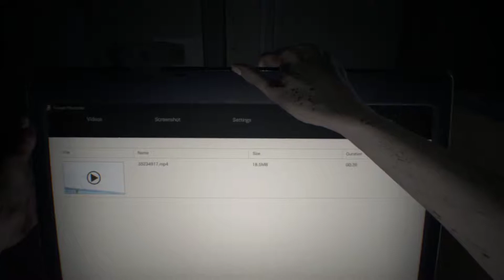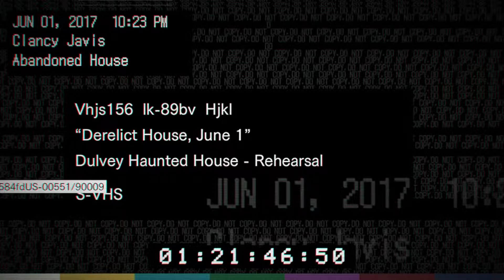RESIDENT EVIL 7 Ep. 0: Before It Started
This was the original recording we mention in episode 1, turns out we uploaded it but just forgot to make it public. Here is the years old footage